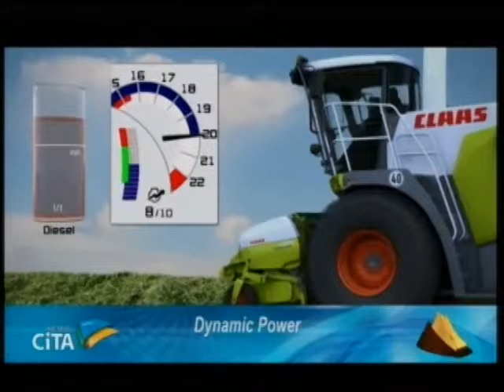CITA 2014 Forraje